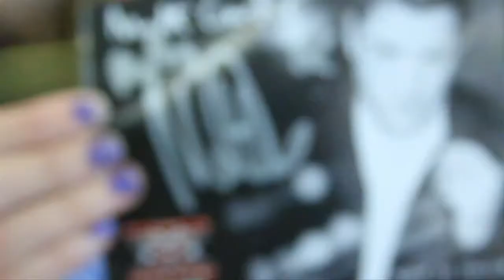Matt Cardle - Video Diary Day 5